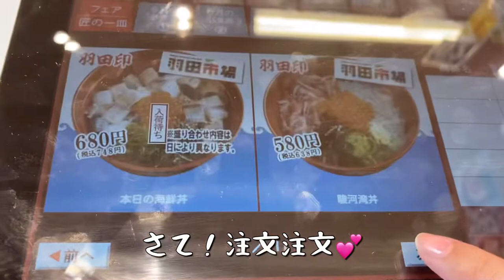スシローでぼっち主婦がぼっち飯♬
スシローさんで本日もぼっち飯をしてきました♬1人だけど誰に気を使うでもなく、のんびり食べられるのでぼっち飯は大好きです♪